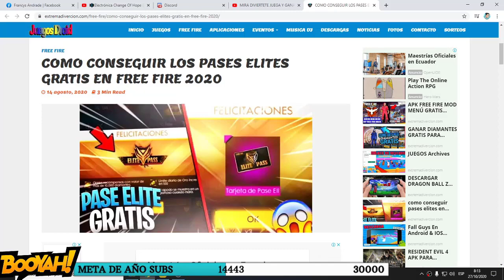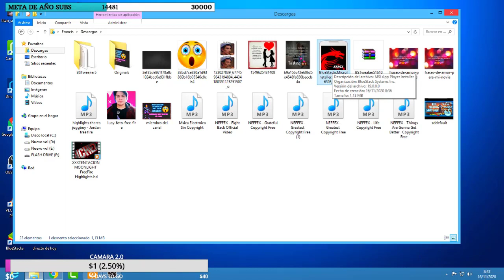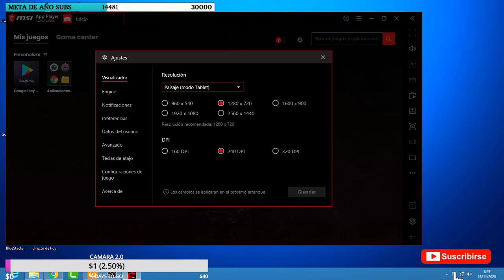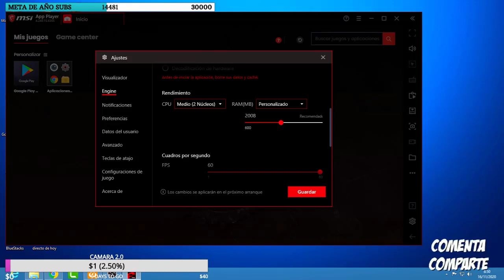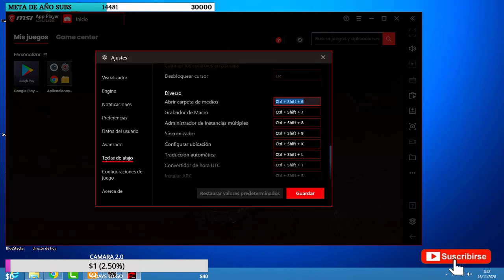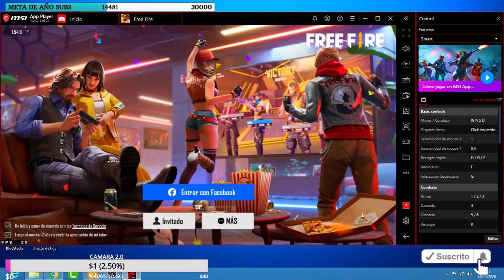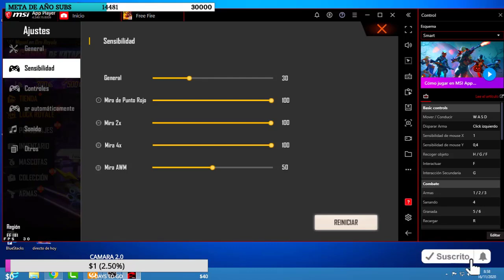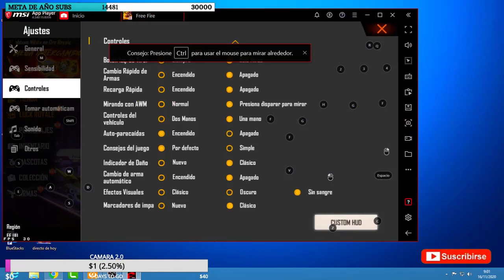✅AL FIN MSI NUEVA VERSION 4.240 SIN ACELERACION supera a bluestacks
💎💎💎DIAMANTES GRATIS:💎💎💎

MI PC:
COREI 5 DE CUARTA GENERACIÓN CON 4 NUCLEOS A 3.10 GHZ
GRAFICA INTEGRADA HD 4600
PROCESADOR POR 64 BITS
NUEVA CONFIGURACIÓN PARA SMARTGAGA ANDROID4. agregar click derecho